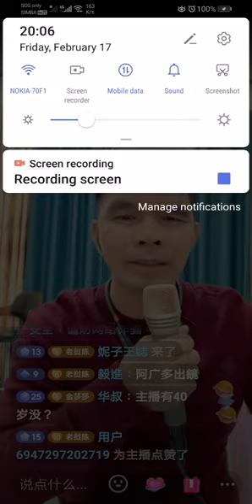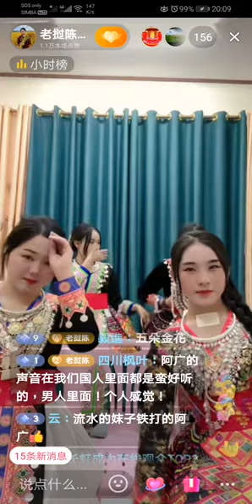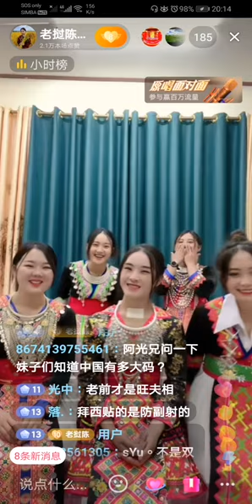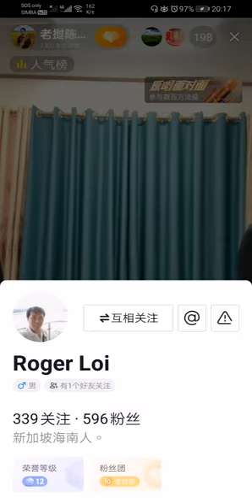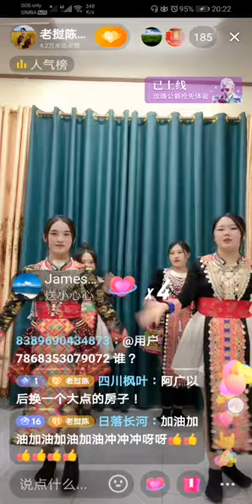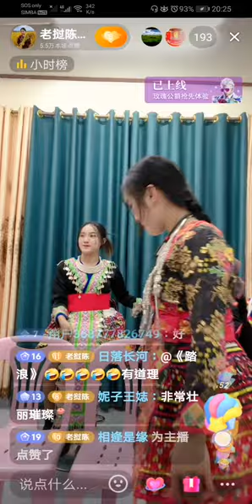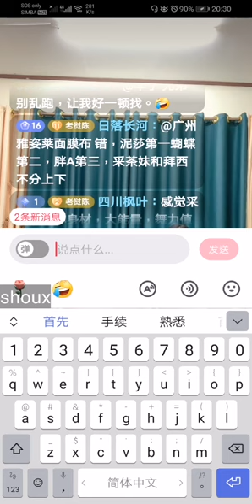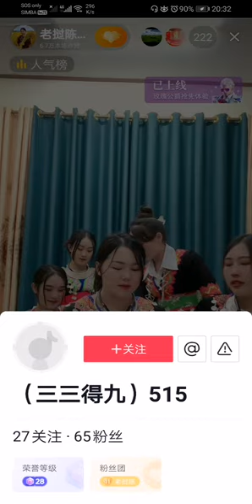老撾陳教授2🈷17日，拜西💖蝴蝶🦋採茶妹🌷妮莎🌷胖A🌺苗服华丽出場